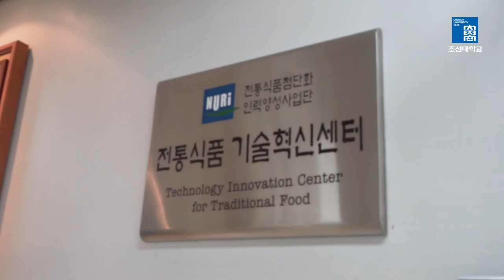[K_University]Chosun University - Department of Food and Nutrition